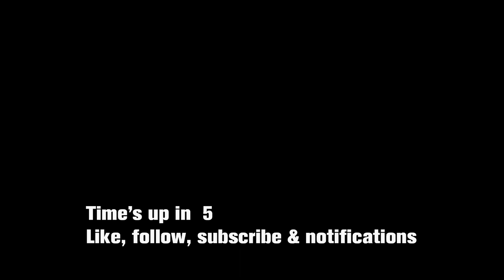MW III - Have you tried turning it off? achievement (fastest way...)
Have you tried turning it off? achievement done in the mission Gora Dam, fastest way possible.

BUT THERE IS MORE! You can do atleast 4 achievements in this mission alone... and you can potentially do it in one go.

- Frequent flyer
- Hitchhiker
- Hey, catch!
- Have you tried turning it off?

1. Kill sniper below you
2. Kill sniper on tall building right
3. Kill guard below same tall building (needs to be 3 fast kills)
4. Parachute in an arch so you reach 150m travel & land on bomb car ("Frequent Flyer" & "Hitchhiker")
5. Hack the claymore at the tunnel entrance
6. Grab the cannister, walk in and throw it at the two guards. Shoot it. ("Hey, catch!")
7. Run back past the tall building. On the other side down by the water there is a turret... shock it.
Done. ("Have you tried turning it off?")

You play as Ghost in the mission Gora Dam where he attempts to foil Makarovs plans of blowing up the damn

Call Of Duty: Modern Warfare III is the lastest expansion of the Call Of Duty series available across platforms.
Over a series of 14 campaign missions you play both the traditional mission styles but now also have the option of a more open style that resembles those you know from DMZ.

Jump in and make sure Price, Ghost, Soap, Gaz, Farah, Laswell & others stop Makarov from causing destruction. You are allowed to use my videos if you make sure to credit with: